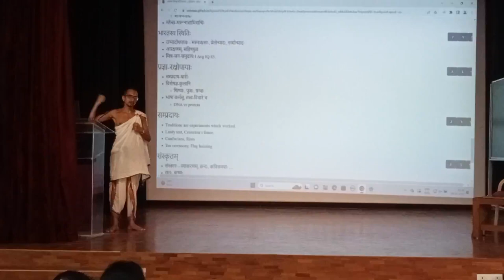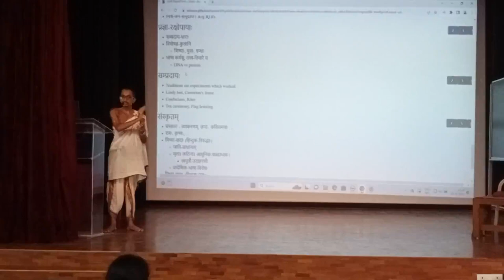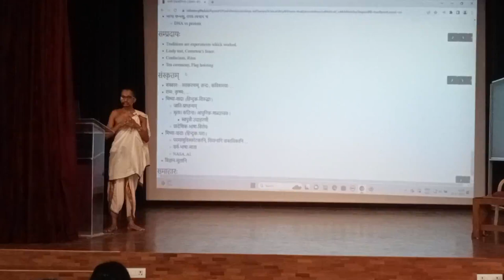devAH vishva paristhitiH navyonmAdaH bahu lingatA sampradAya raxA saMskRtam kn